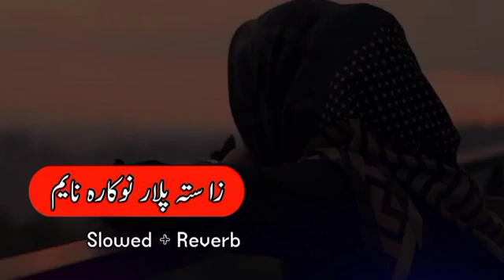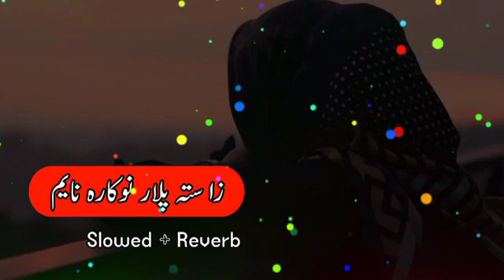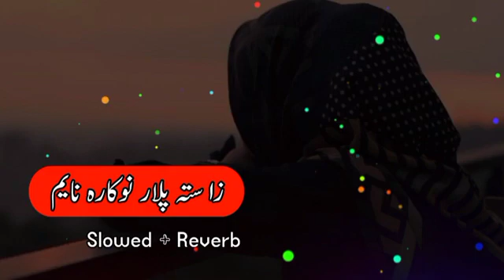Za Sta Da Plar Nawkara Na Yam [poshto New song2022] (slowed+ reverb) New song| lofi song| best song